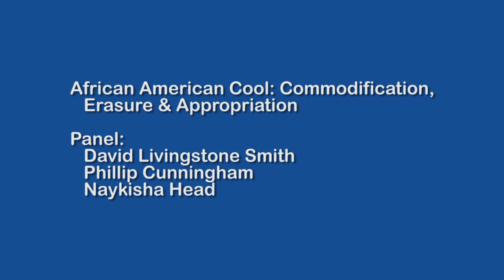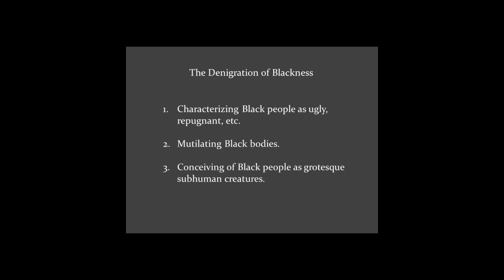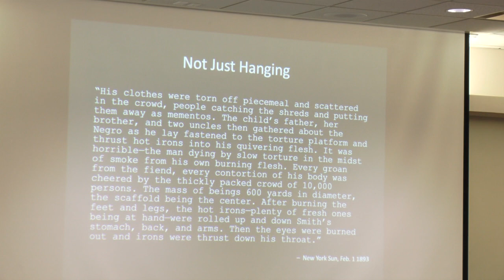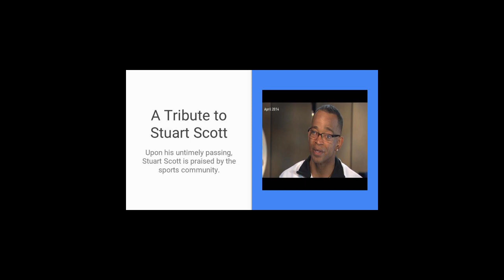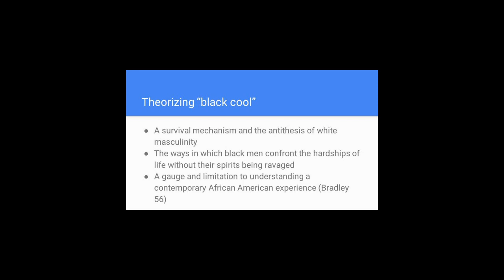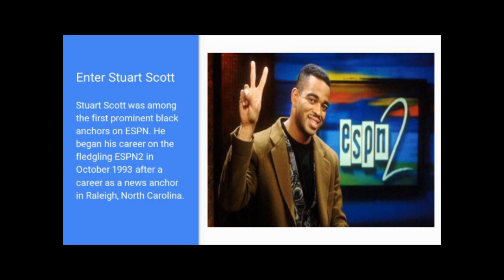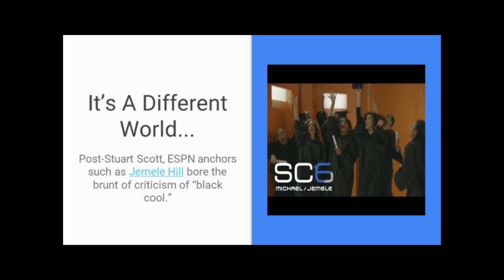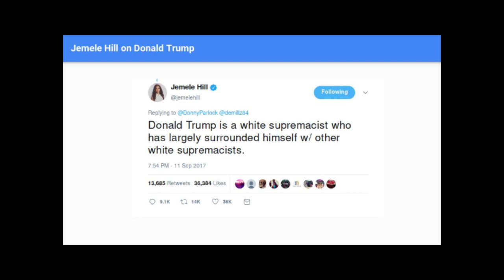BNEC 2018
Black New England Conference
Panel: African-American cool, Commodification, erasure and appropriation.